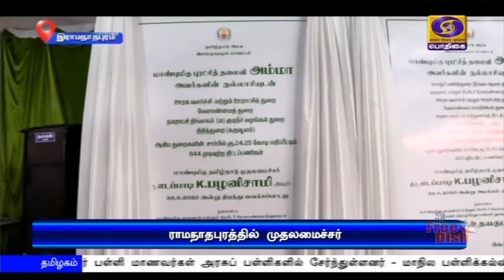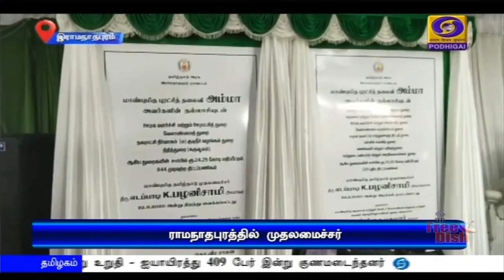வேளாண் மசோதாக்களால் விவசாயிகளுக்கு நன்மை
மத்திய அரசு கொண்டு வந்துள்ள புதிய வேளாண் திட்டம் விவசாயிகளுக்கு நன்மையே செய்யும் என்பதால் அஇஅதிமுக அதை ஆதரிக்கிறது --  முதலமைச்சர் எடப்பாடி பழனிசாமி பேட்டி